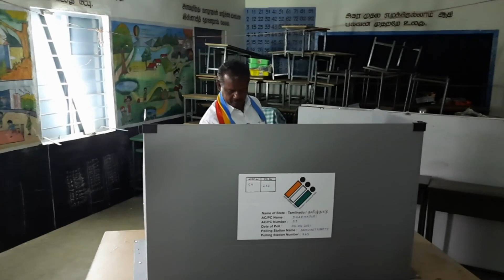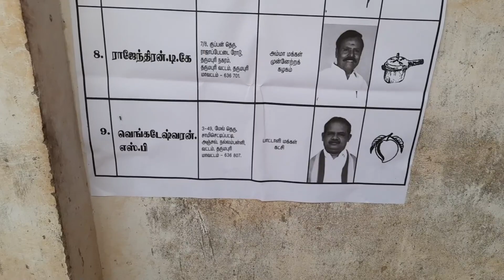தருமபுரி பாமக வேட்பாளா் எஸ்.பி.வெங்கடேஸ்வரன் சாமிசெட்டிபட்டியில் வாக்களித்தார் TN ELECTION 2021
dharmapuriwebtv tamilnews todaytamilnadu தருமபுரி பாமக வேட்பாளா் எஸ்.பி.வெங்கடேஸ்வரன் சாமிசெட்டிபட்டியில் வாக்களித்தார், TN ELECTION 2021,